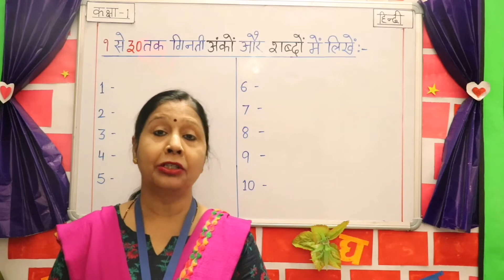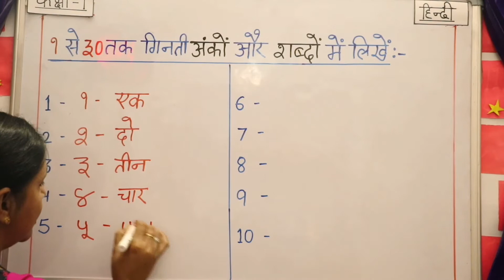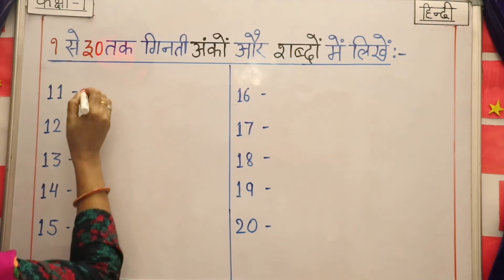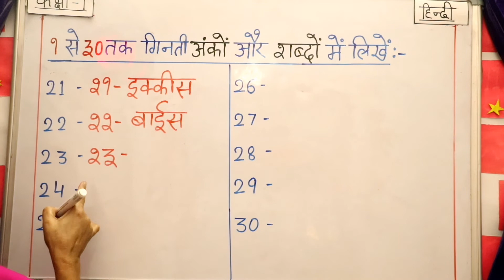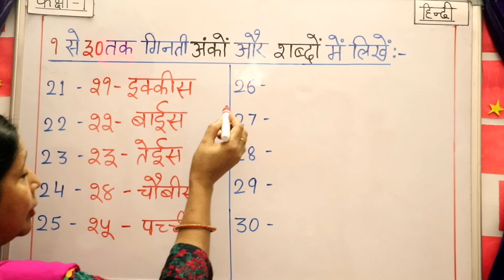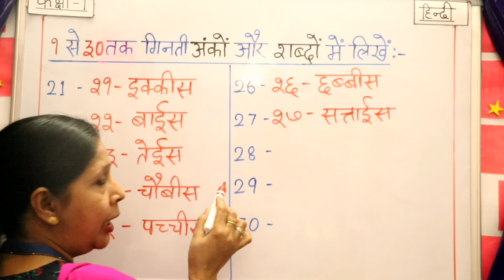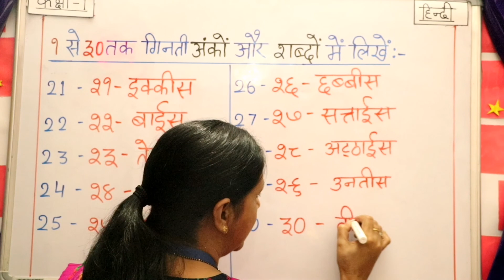STD-1, 1 se 30 ginti ankon aur shabdon mey